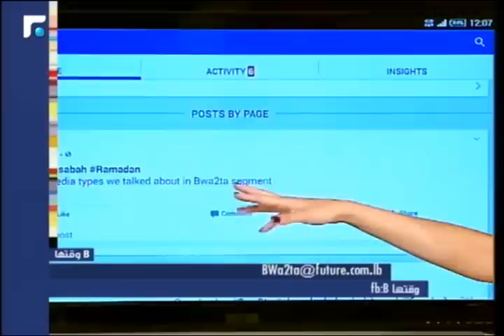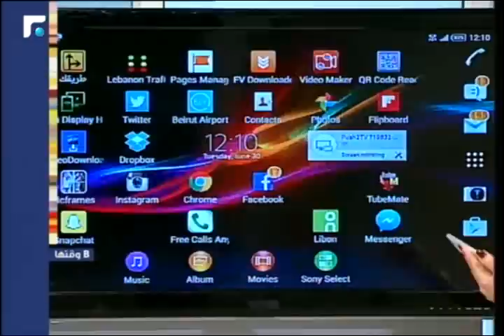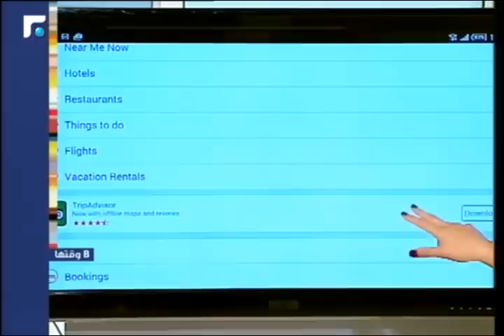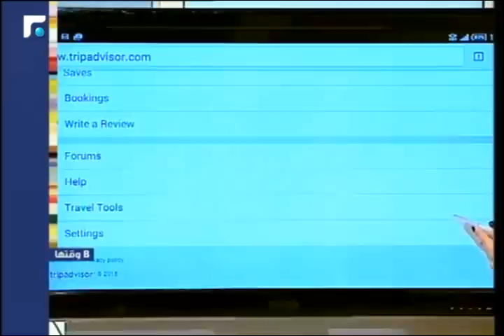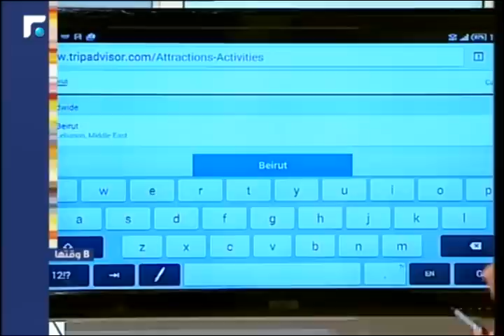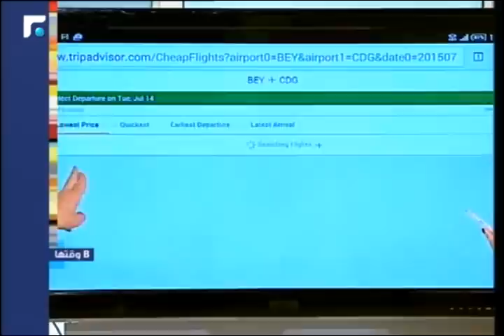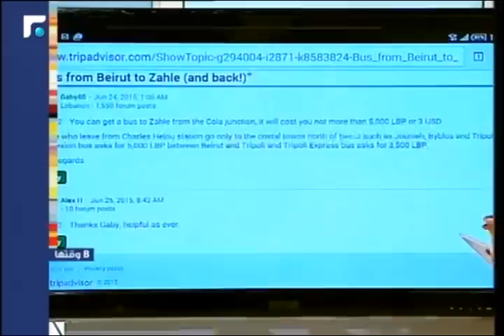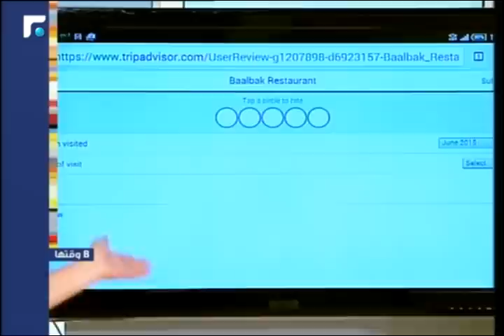عالم الصباح - فقرة "ب وقتها" 30/06/2015